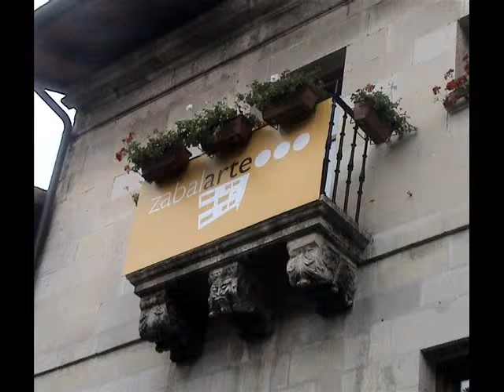Fotos de: Temáticos - Balcones - Balconadas -III-